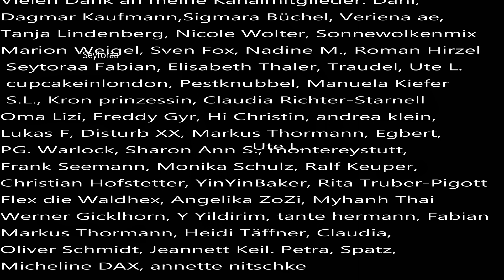Update im Cold Case von Nicole Stindt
Auch in diesem Fall aus Aktenzeichen XY vom 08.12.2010 intensiviert die Polizei wieder ihr Ermittlungen.